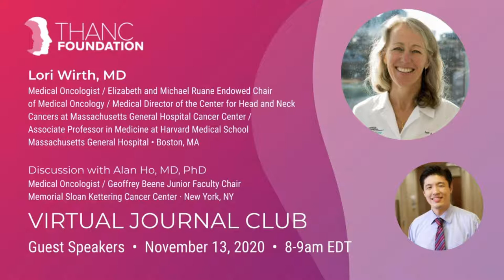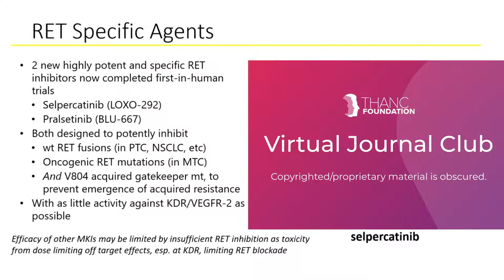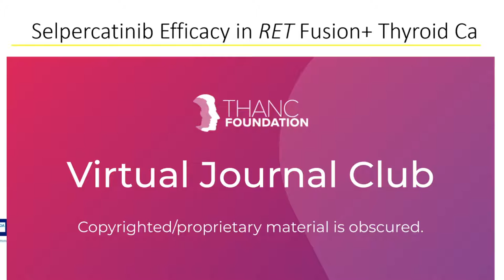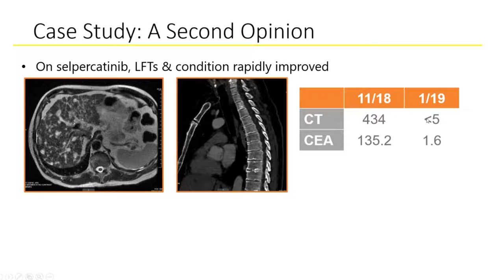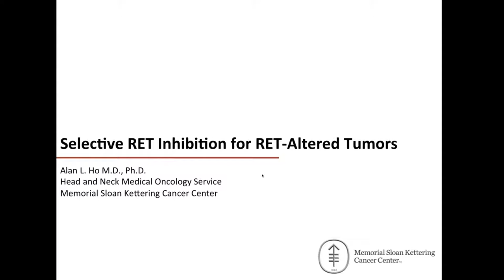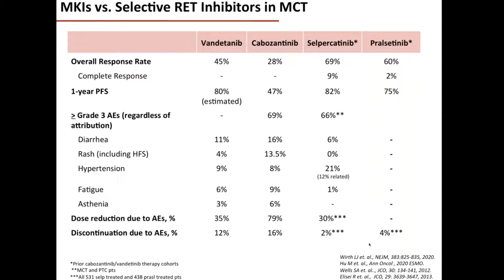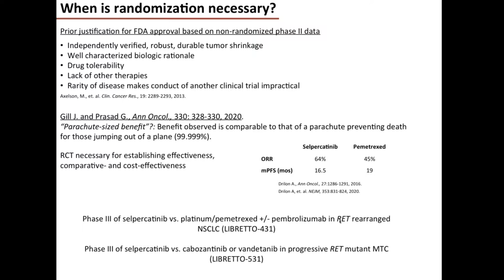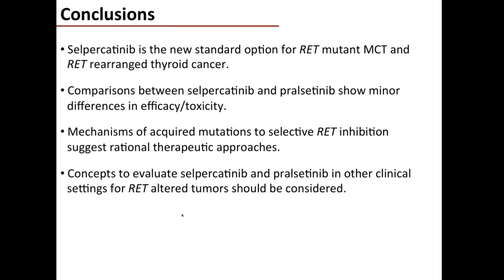Selpercatinib in RET-altered Thyroid Cancers with Dr. Lori Wirth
Dr. Lori Wirth presents the article entitled, "Efficacy of Selpercatinib in RET-altered Thyroid Cancers." Dr. Alan Ho joins us as the featured guest discussant.